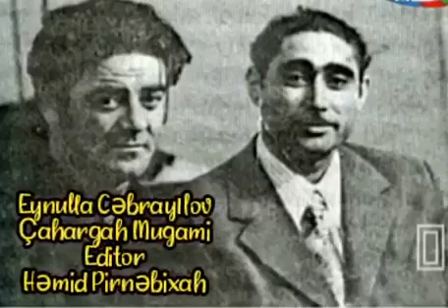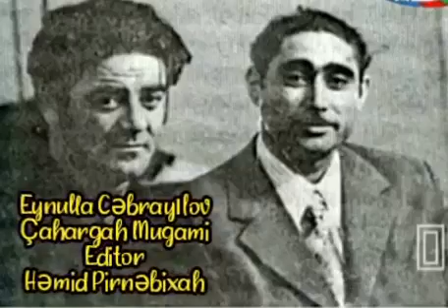Eynulla Cəbrayılov - Çahargah Mugamı